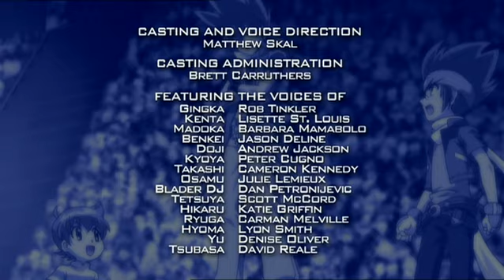Beyblade: Metal Fusion | Fénixova prísaha - Ep. 33 | SLOVENČINA!